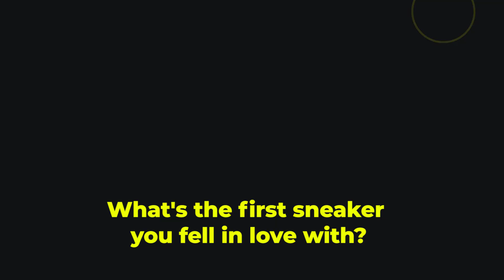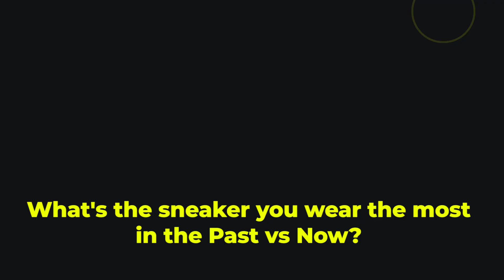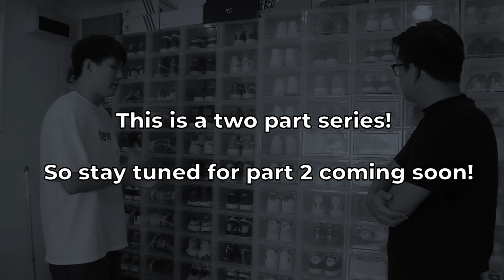INSANE AIR FORCE 1 COLLECTION! (ft. Dexter, founder of SoleSuperior) PART 1!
This is a two part series featuring Dexter, co-founder of Sole Superior & Street Superior!
Check out his insane collection with lots of OG Air Force 1s, Jordans etc!
Plenty of grails and heat especially for the OG sneakerheads!

'WHAT'S IN MY COLLECTION' is a series where we explore sneaker collections in Singapore and invite sneakerheads to tell their stories through their collection!

Come find us at our shop to chat and chill!
Address: 633 Veerasamy Road #01-108
                 Singapore 200633